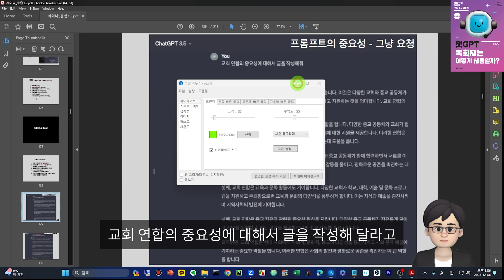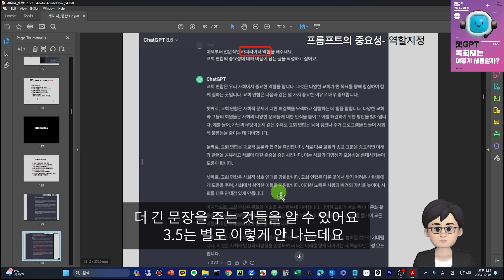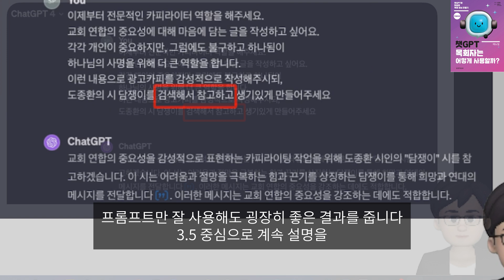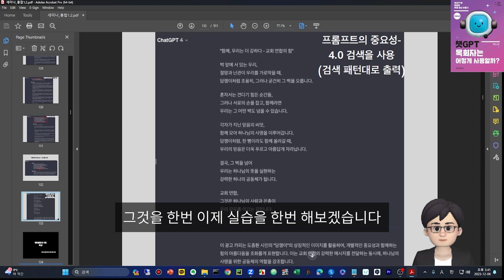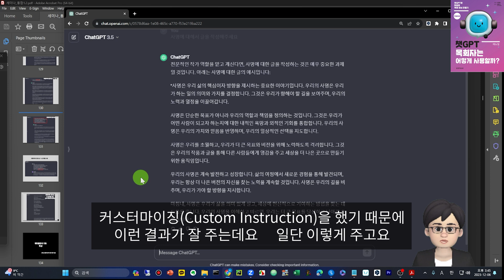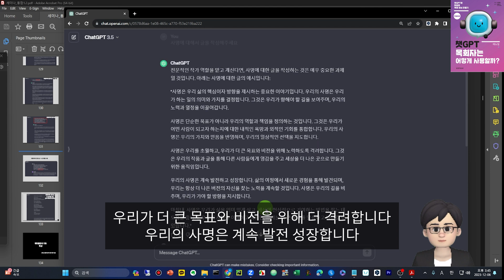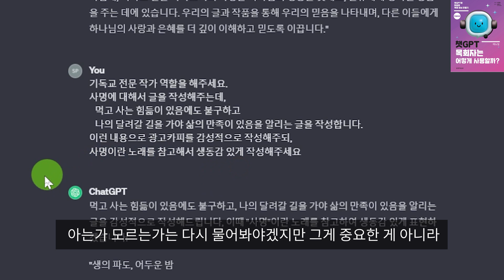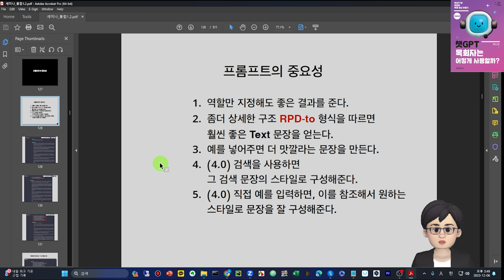chatGPT(챗GPT), 무료버전 3.5 프롬프트| 좋은 문장 만들기 3가지 방법| 프롬프트 중요성| 맛깔난 문장 만드는 방법 chatgpt 생성형ai 무료버전(Eng)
"챗GPT 목회자는 어떻게 사용할까" 목회자용_책구입

chatGPT(챗GPT), 무료버전 잘 활용하기| 프롬프트 중요성| 맛깔난 문장 만들기
chapters
00:00 서두- 이번 영상의 목적
01:10 챗GPT 3.5 버전에서도 좋을 결과를 얻는 방법
03:05 실제 활용과 결과 PPT
      (03:22) 그냥 평범하게 물었을 때
      (03:56) 역할 설정만 해도 좋을 결과 준다
      (05:11) RPD-to 프롬프트 스타일 적용하면 더 좋은 결과를 준다.
      4.0 유료 사용자
           (07:11) 예를 검색해서 그 Style대로 출력
           (09:17) 직접 예를 입력(숙지)하여 좋은 결과를 얻는 방법
11:12 실시간 시연 - '사명'에 대하여
15:48 전체 정리

chatGPT 프롬프트 게시판을 참고하세요.
(위 게시판에서 복사해서 뉴챗에 넣으시면 간편히 사용하실수 있습니다.)

"챗GPT, 주일학교는 어떻게 사용할까" 교사용_책구입